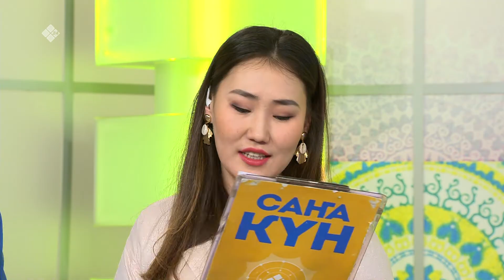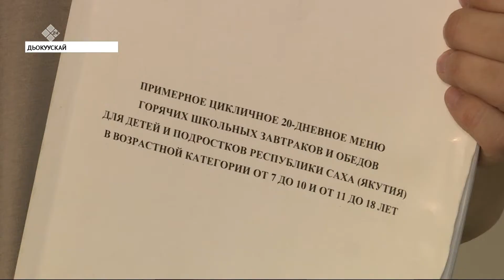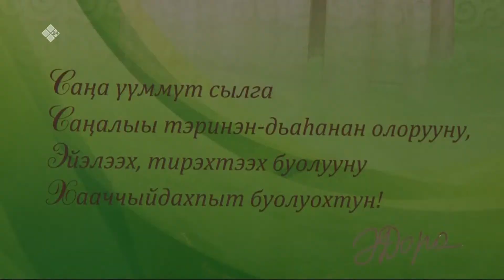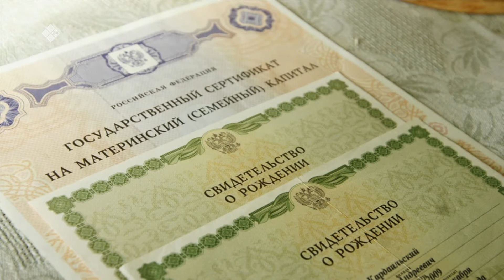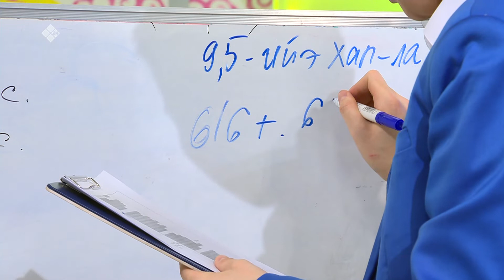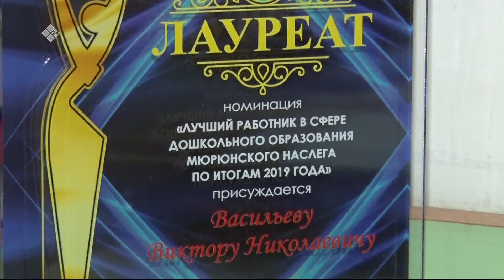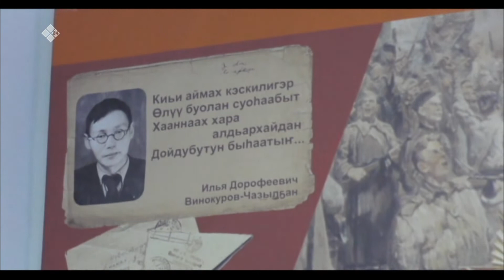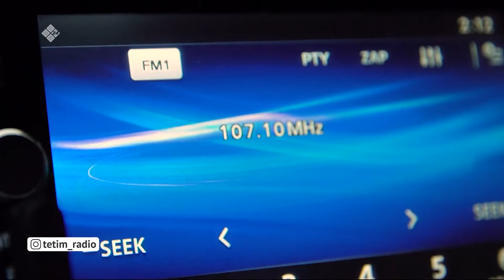Саҥа Күн (27.01.2020)